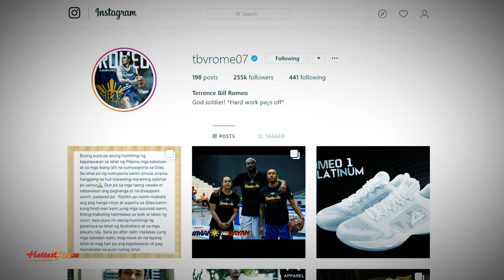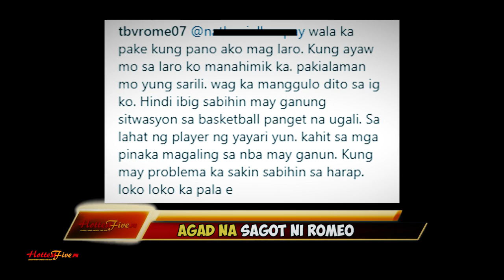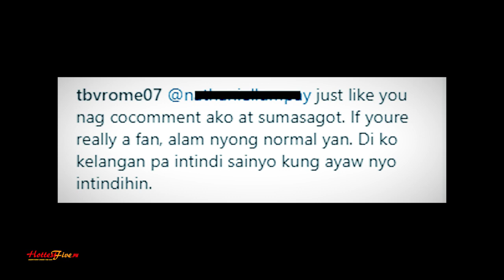KINOMPRONTA NI ROMEO ANG MGA KEYBOARD WARRIORS! |VIC MANUEL TO THE RESCUE!